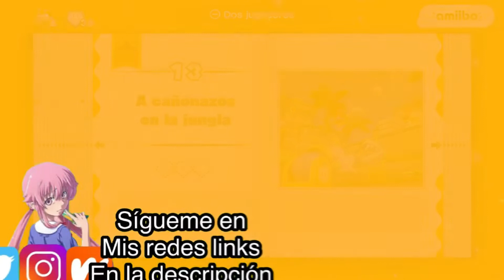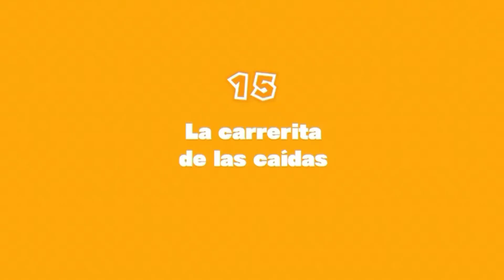el REY de las CAIDAS - #5 - captain toad treasure tracker (nintendo switch)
aqui les traigo un nuevo video para el canal y les traigo captain toad treassure trackerde nintendo switch en donde el capitan toad va a rescatar a toadette y soy el rey de las caidas xd espero que les guste

aqui les dejo la playlist con mis videos de captain toad treasure tracker